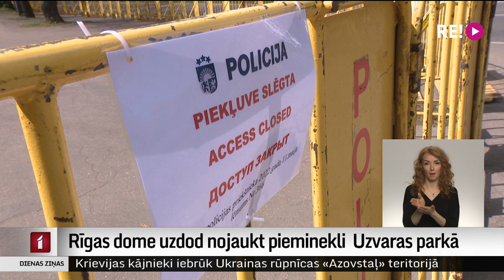Rīgas dome uzdod nojaukt pieminekli Uzvaras parkā